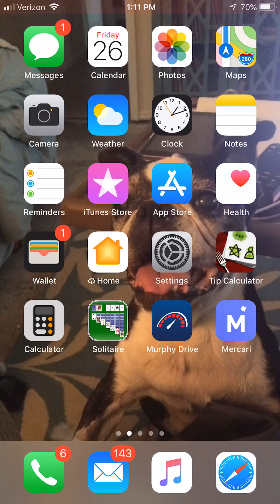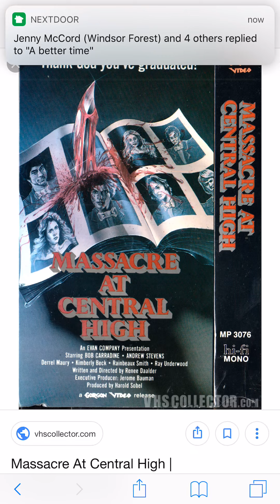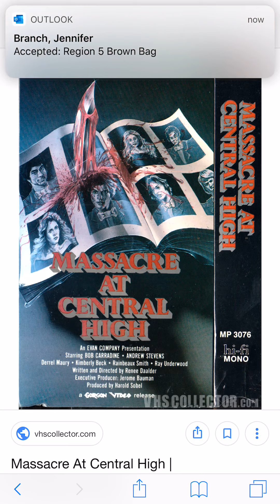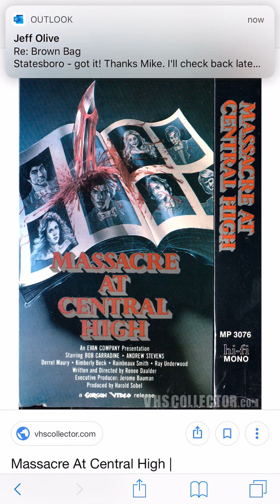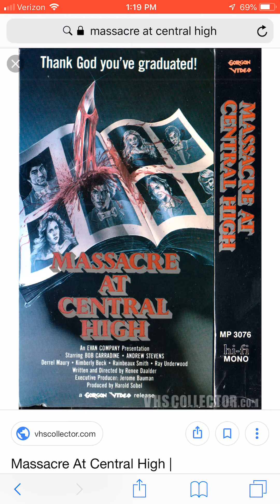Fright Friday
Sorry for using my phone but I can’t upload anything on YouTube from my computer.